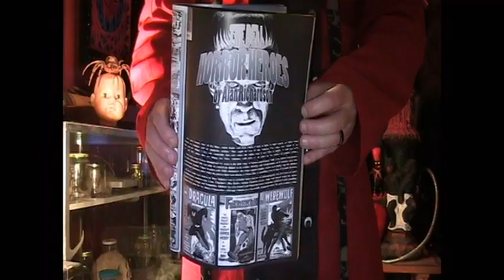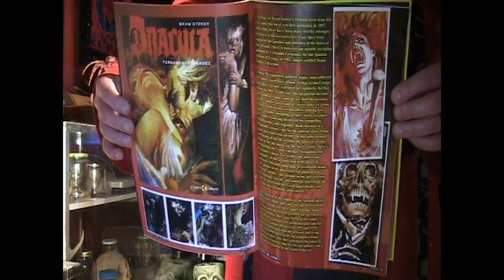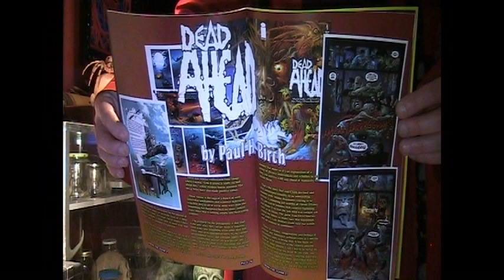Dr Twistid's Horror Comic Review show 5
Featured in this episode "From The Tomb Magazine".
for even more info on this great magazine.